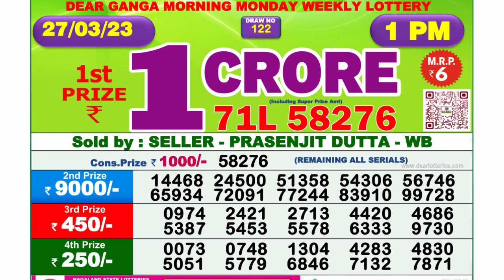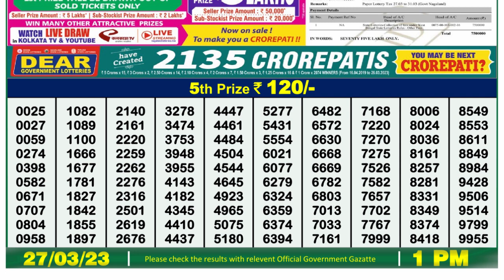Nagaland Lottery Sambad Live 1pm 27.03.23